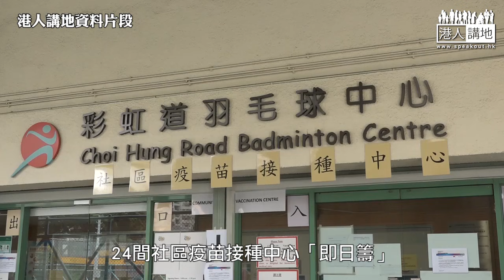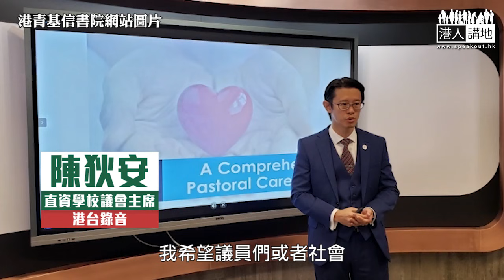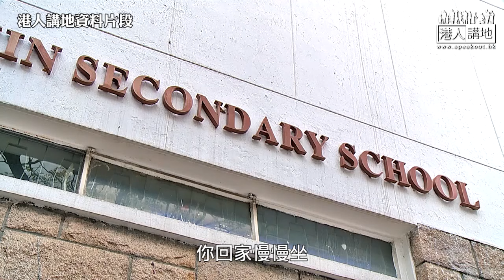【短片】【保護學生】政府要求學校教職員接種疫苗係「強迫」？應讓教師「自己決定」？張宇人KO陳狄安：「教師不是大晒」、保護學生是天職！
//幼稚園、小學生冇得接種疫苗，老師每日都要接觸佢哋，如果自己唔打針，點樣保護學生呢？//